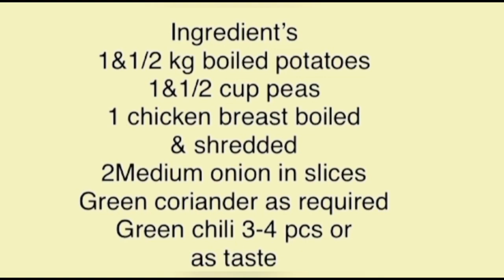Street style Chicken Vegetable Samosa Recipe|Quick & Easy Simple Samosa Folding!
samosa recipe
How to fold samosa by Life style with Aisha
street style samosa recipe by Life style with Aisha